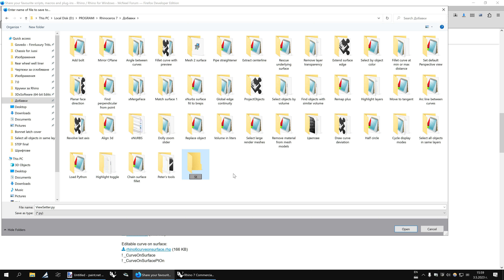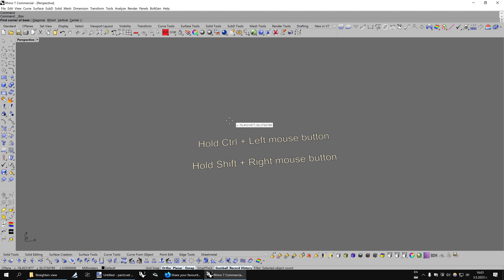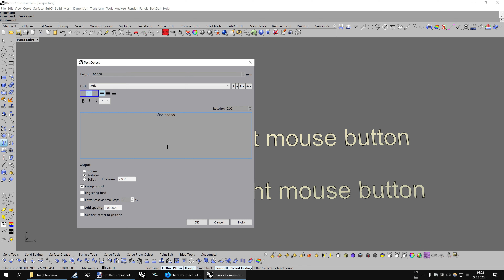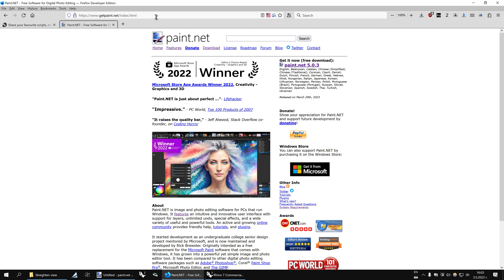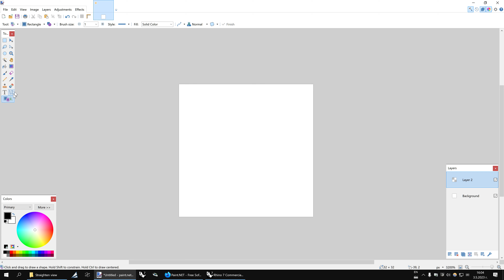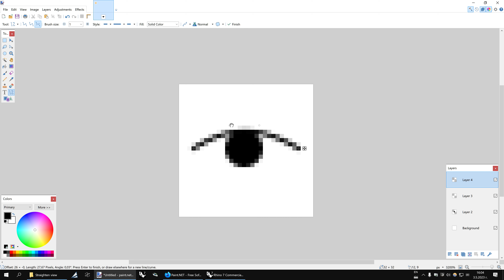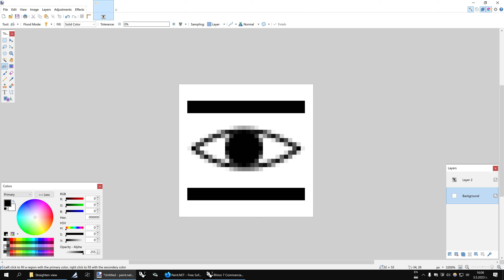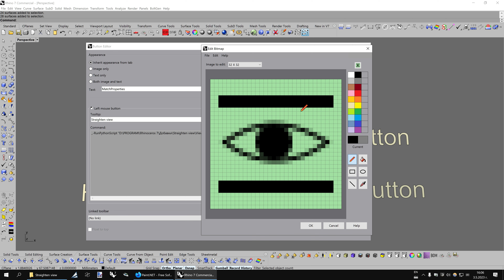Tutorial: How to use scripts in Rhino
To use a script, you have to do the following steps:

1. Save the script in some folder where you will keep it forever. Note that if you move or delete that file, the script will no longer work.

2. Copy the directory where the file is saved.

3. Open Rhino, then choose which icon you want to customize and hold Shift, then click with the right mouse button. That opens the icon editor.

4. Paste the following text inside the “Command” field:
`_-RunPythonScript "D:\Your directory\Name of the script.py"`

5. Replace “YourDirectory” with your own directory which you already copied in step #2. Replace "Name of the script with the actual name of the script. Just an example:
`_-RunPythonScript "D:\Rhinoceros 7\Scripts\Unicorn fillet\UnicornFilletVer1.py"`

6. Press the “OK” button to confirm the changes and close the icon editor.

7. Open a nice drink :)